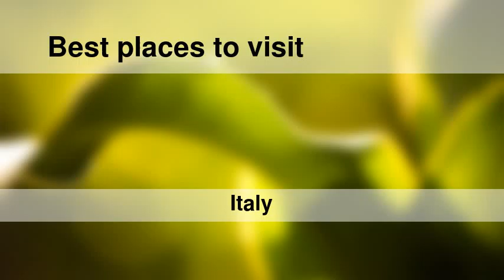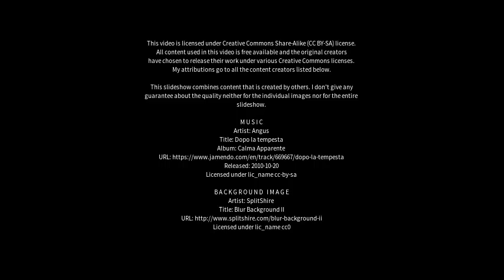Best places to visit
Best places to visit - Santa Maria La Carità (Italy) Best places to visit - Slideshows from all over the world - City trips, nature pictures, etc.